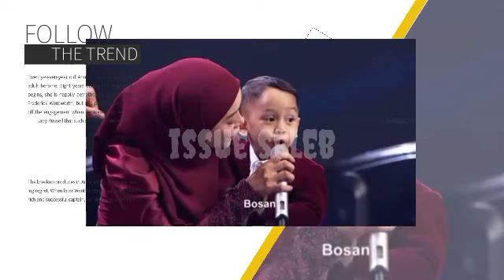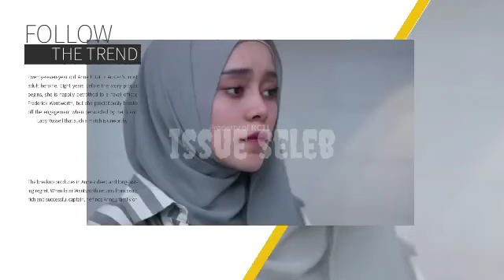BURSA PILKADA CIANJUR MENGHANGAT, MUNCUL NAMA LESTI KEJORA